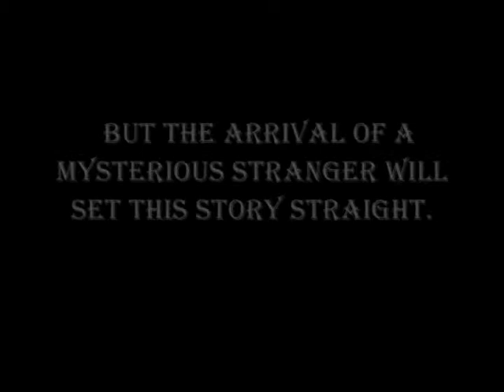Fairy Tale: The Ever After Sample Preview